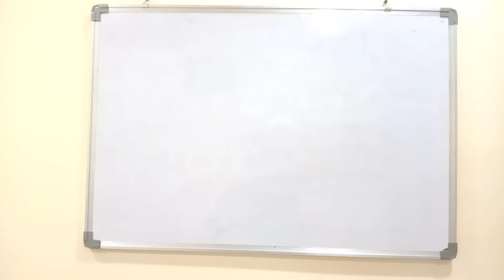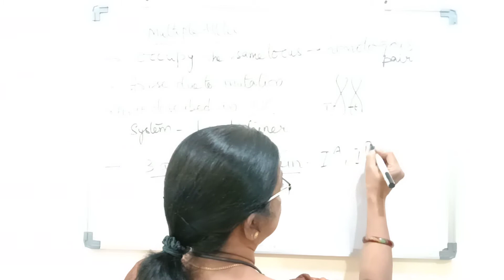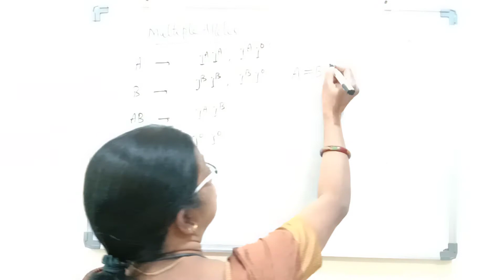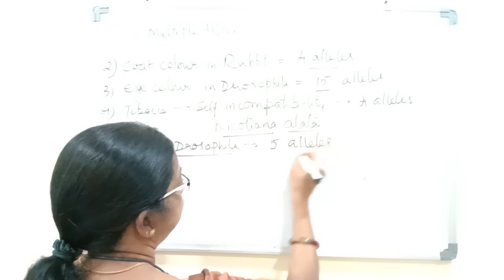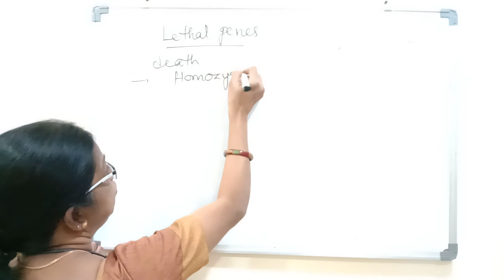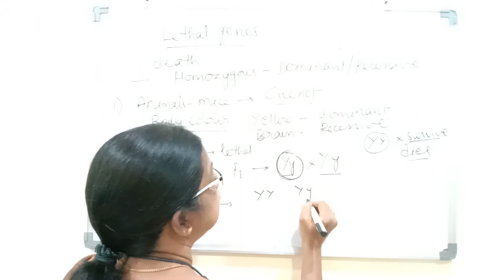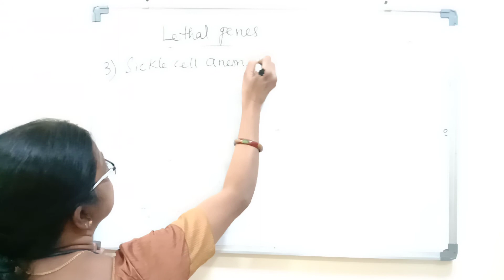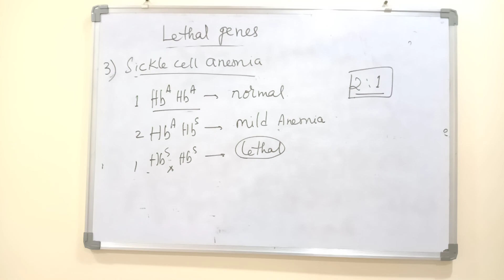NEET BOTANY-- MULTIPLE ALLELES AND LETHAL GENES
multiple allelism
examples
scientists
lethal genes
examples